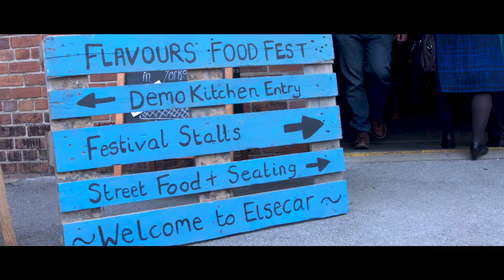Flavours Food Festival